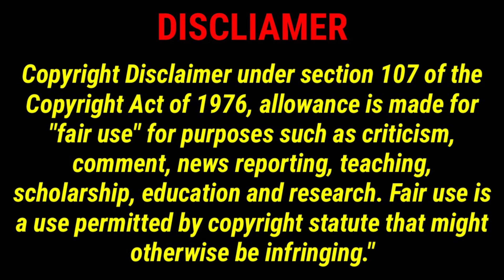EVERY SKINNY GUYS STORY I OM KUMAR I OMination.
TAG UR FRIEND.

EDITED BY : ABHISHEK DUBEY

CAST : VAIBHAV DESHMUKH  , SUJAL MUJAWAR, ABHISHEK DUBEY, PRATHAM SINGH.

CAMERAMAN: SUJAL MUJAWAR

WRITTEN & CREATED BY : OM KUMAR.